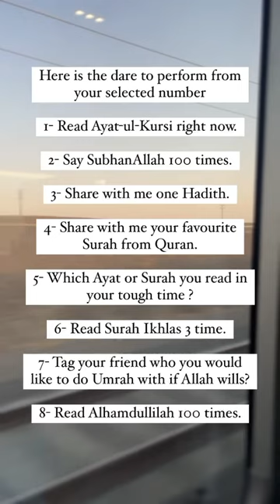Lets play halal game